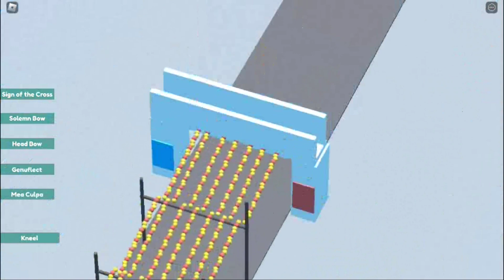Ang Kapistahan Ni Pagkabuhay Official Trailer VIRTUAL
Kung sasali po kayo

kung wala po kayong fb
Sali po kayo sa game namin sa march 31 2024.
11:00 am or 10:30 am ang simula po ng procession ng salubong
at may general po tayo procession sa 8:00 pm
at biyernes santo
11:00 am or 10:30 am